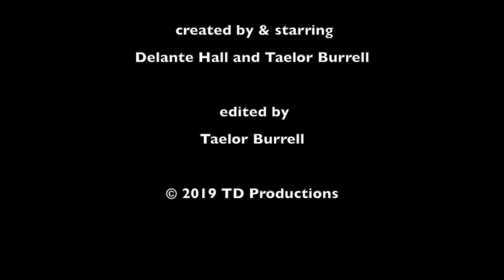"Falling Victim" DSA RTV Short Film 2019